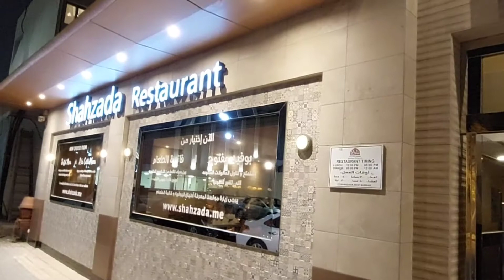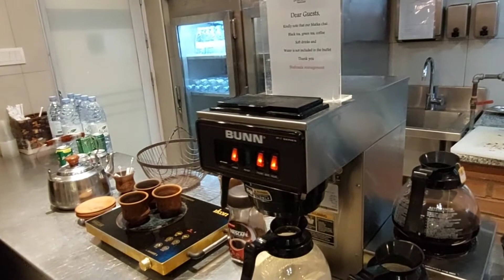we are celebrating 14th Anniversary of Api and Bhai/ Say MashaAllah for both of them.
in this vlog we are having so much fun with Api"s family. we are celebrating their 14th Wedding Anniversary and had Dinner party at Shahzada Restaurant. we had wonderful and super duper deliciouse food there. so watch the full vlog for having fun.